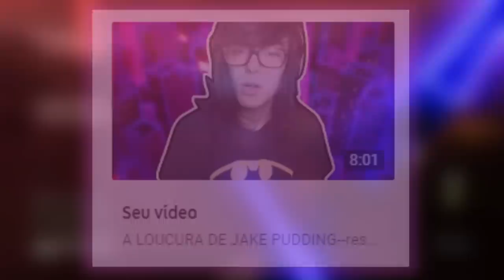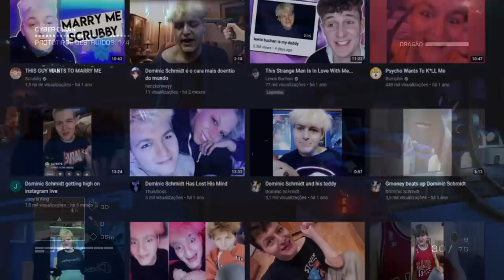GAROTO PSICOPATA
hahaha